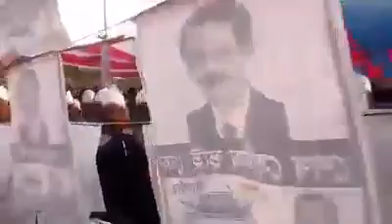Matua sree shampad thakur, orakandi.(3)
মতুয়াচার্য্য শ্রী সম্পদ ঠাকুরের রাজনিতীতে অভিষেক,
আজ গোপালগঞ্জের ২ আসনের আওয়ামীলীগ মনোনীত প্রার্থী মোঃ শেখ সেলিমের আগমনে  ওড়াকান্দী ইউনিয়ন বাসীর পক্ষথেকে শ্রী সম্পদঠাকুর
প্রথম রাজনৈতিক ভাবে অংশগ্রহনের শুরু হল।